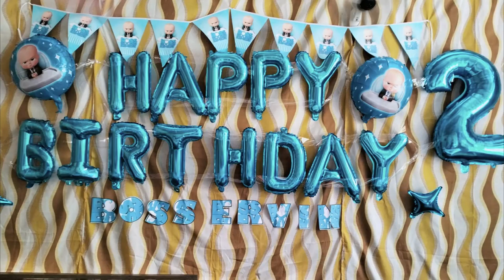HAPPY BIRTHDAY BOSS I PAUL IRVIN